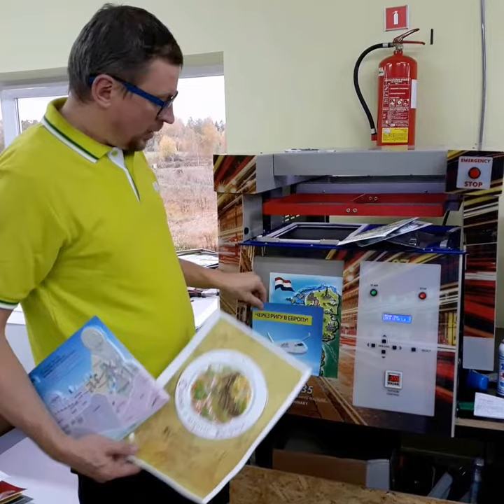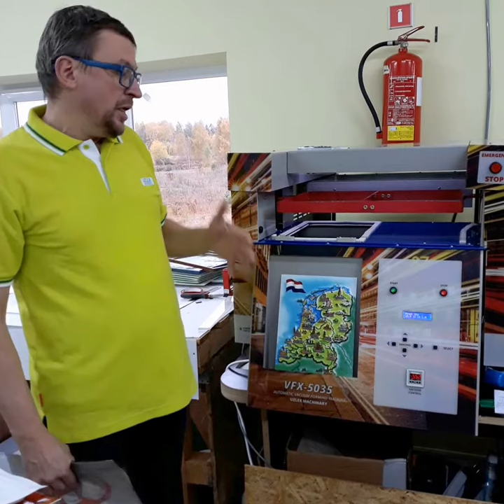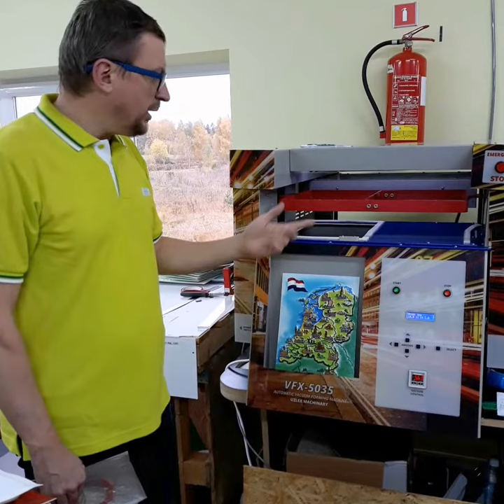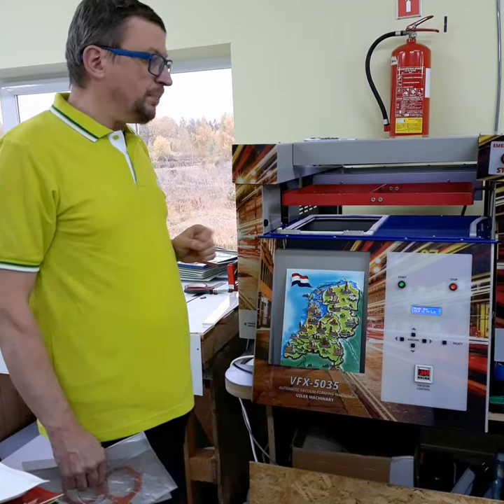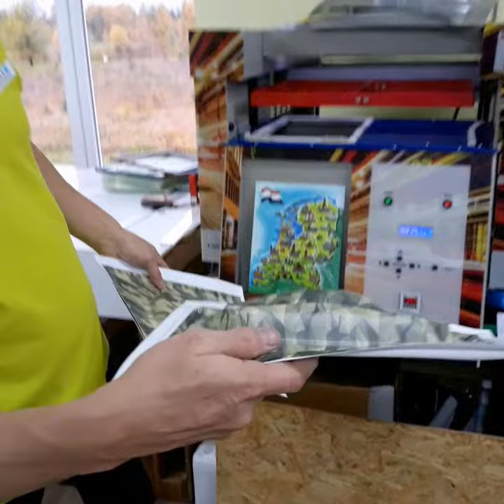UZLEX Оборудование для вакуумного формования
Наш автомат вакуумной формовки – это специально разработанная модель по автоматическому формованию тонких пластиков. Мы также представляем материалы для печати всеми типами чернил: сольвентными, эко-сольвентными, UV-чернилами и латексом. Это повышает эффективность работы печатных фирм, поскольку нет ничего проще, чем создать 3D модель тем, у кого есть свой принтер.

Наш автомат вакуумной формовки очень прост в эксплуатации и компактен. Если Вы хотите сделать изображение в 3D формате, то наш онлайн сервис обеспечит Вам такую возможность, быстро и качественно разработав необходимую для Вас 3D модель и выточив форму.

- производим оборудование для формования;
- изготавливаем формы;
- формуем пластики;
- опечатываем пластики для формовки;
- формуем опечатанные пластики по уникальной технологии;
- вырубаем готовые изделия;
- предлагаем готовые формованные изделия из пластика.

Мы разработали уникальную технологию, которая позволяет делать изделия с малым тиражом, минимальными первичными затратами, а также точным формованием цветных изображений. Это позволяет легко сделать любое цветное изображение или упаковку в 3D формате.

Все оборудование на 100% разработано в Латвии и произведено нами в Риге.

Мы имеем полный цикл: подготовка файла, изготовление модели,  цветная печать, формование, вырезка изделий после формования.

Изготавливаем:  упаковку, коррексы, объемные плакаты, учебные пособия, рельефные карты, блистерную упаковку, объемные магниты, POS материалы.

Производим подготовку файлов, создаём трехмерные модели по двухмерному изображению заказчика на собственном фрезеровальном оборудовании.

3D формованная печать – это новое, революционное решение для моделирования, проектирования и визуализации своих идей и задумок!